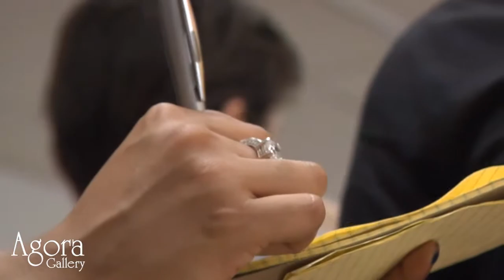Agora Gallery, Chelsea, NYC, Art Gallery Video. Opening Reception March 14, 2013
Agora Gallery is proud to present "Sensorial Perspectives" and "The Essence of Abstraction" currently on display through March 22, 2013. "